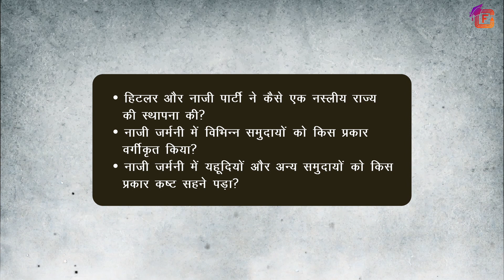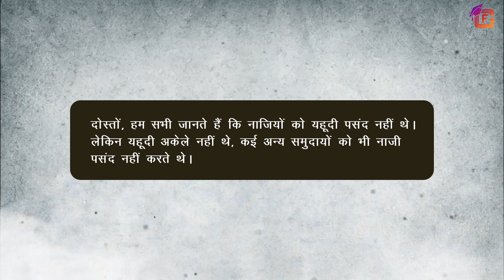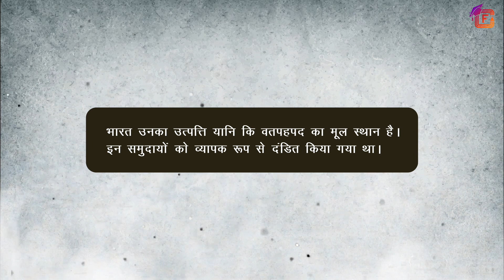नाजियों द्वारा एक कट्टरपंथी राज्य की स्थापना | Hitler Vs Nazi Germany | Class 9th | First in Class